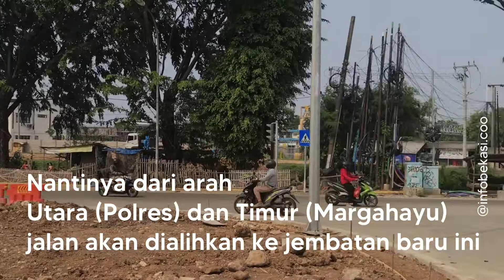Overpass Baru di Kota Bekasi | Info Bekasi